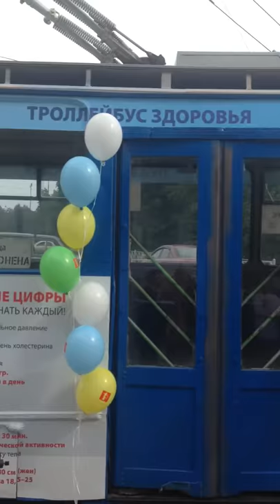Троллейбус здоровья в Петрозаводске#Торжественное открытие#2